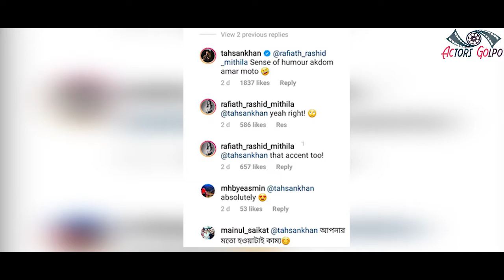তাহসান-মিথিলার কথোপকথন ভাইরাল | Tahsan | Contract Trailer | Mithila | Web series | Binodon News